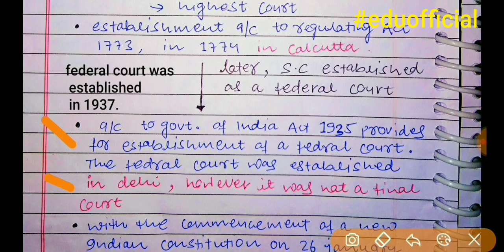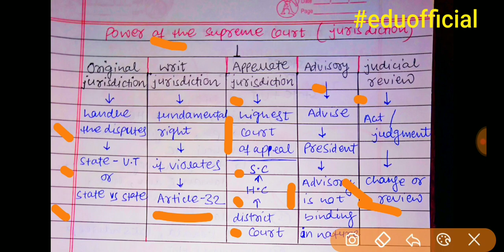judiciary | ba program semester 2 | delhi university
Related videos of political science (syllabus semester 2)

1. Political parties

2. Fundamental rights & it's duties

3. Secularism

4. Communalism

5. Directive principles of state policies

6. Prime minister

7. Parliament | RAJYA SABHA

8. Parliament | chairman of the rajya Sabha